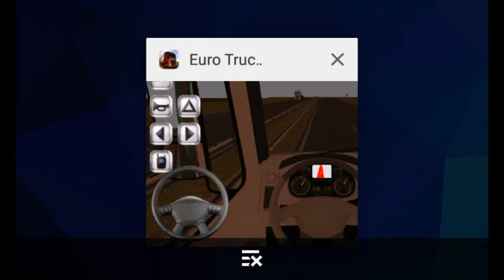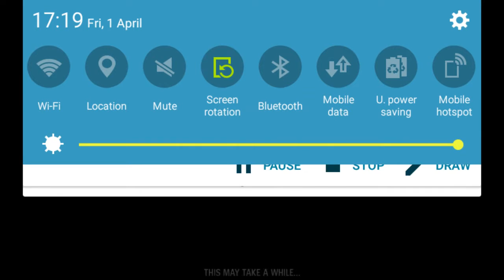Euro Truck Driver Soap delivery to Wien from Bern